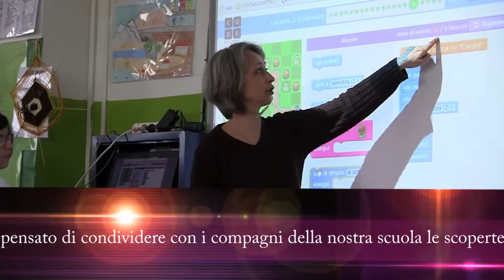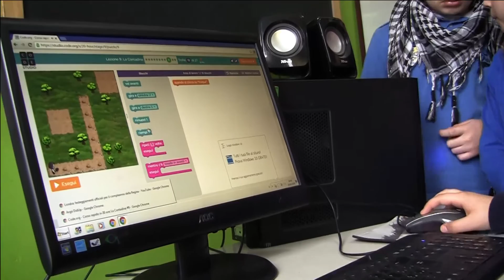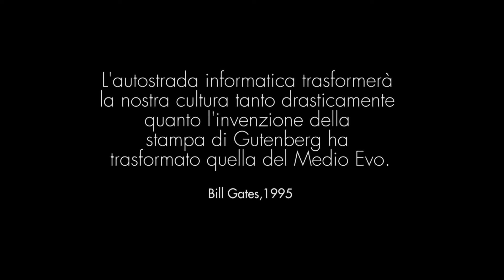Internet day I.C.L.C.Paratore Penne, le nostre attività!